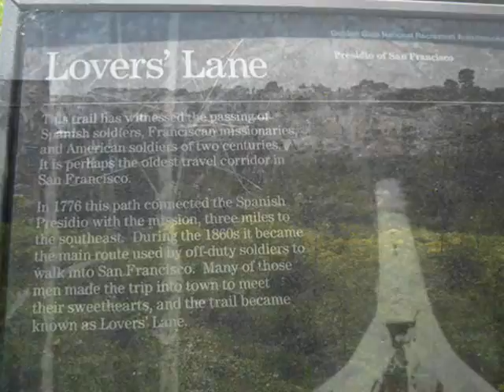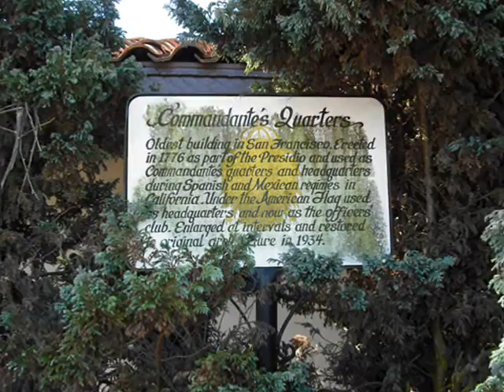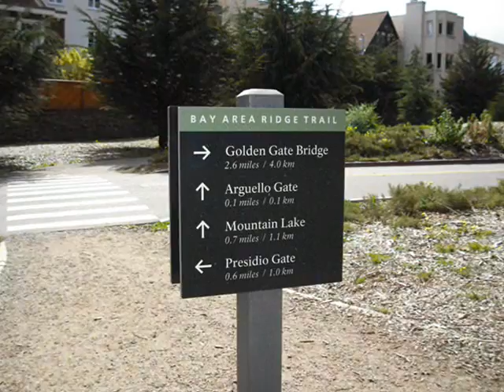San Francisco Walking Tours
Walking tours of San Francisco